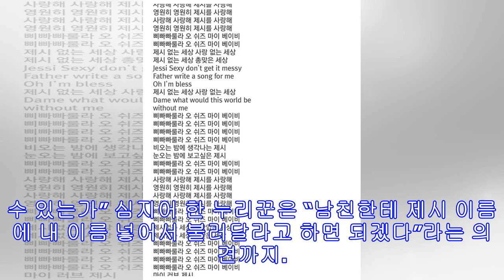오늘 나와서 논란이 되고 있는 태진아 노래(feat.제시)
출처 : 온라인 커뮤니티 24일 공개된 태진아와 제시의 신곡 ‘삐빠빠룰라♡제시’이 누리꾼들 사이에서 화제다. 같은 날 각종 커뮤니티 및 SNS에는 ‘오늘 나와서 논란이 되고 있는 태진아 노래(feat.제시)’라는 제목의 게시물이 빠르게 확산됐다. 다름 아닌, 이들의 신곡이 조금 독특했기 때문. 먼저 가사부터 보자. ‘삐빠빠룰라♡제시’는 태진아 작사, 이루 작곡의 곡으로 비가 오나 눈이 오나 항상 제시를 사랑한다는 독특하고 가사를 담고 있다. 그야말로 ‘제시’ 찬양곡이었다. 누리꾼들은 해당 곡을 접한 뒤 당황스러움을 감추지 못하는 듯 했다.   “제시한테 바치는 헌정곡인가?” “이게 대체 뭐죠?” “제시 없는 세상. 총 맞은 세상 뭐야?ㅋㅋㅋㅋ” “회사에서 듣다가 뿜었어요” “제시 재계약할 때 되었나요?” “덕질을 이렇게 할 수 있는가” 심지어 한 누리꾼은 “남친한테 제시 이름에 내 이름 넣어서 불러달라고 하면 되겠다”라는 의견까지. 당황스러우면서도 중독성 있는 ‘삐빠빠룰라’, 일단 ...